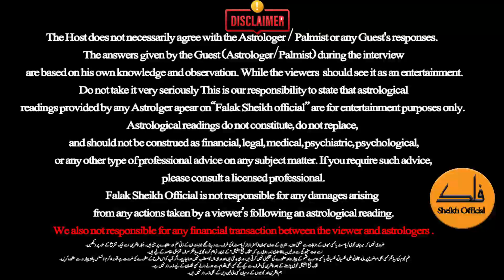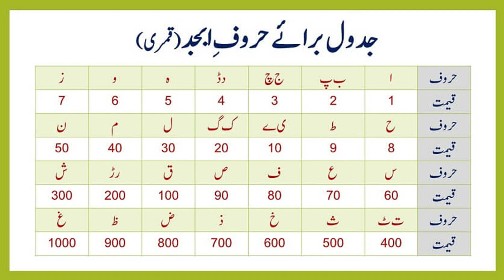Numerology Number 4: Personality Traits, Career and Luck | Dr Muhammad Ali